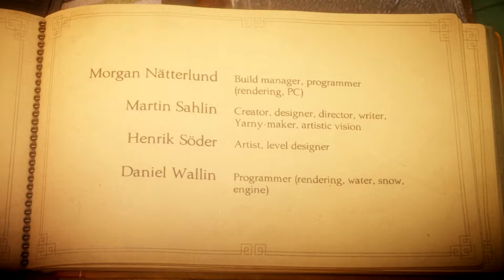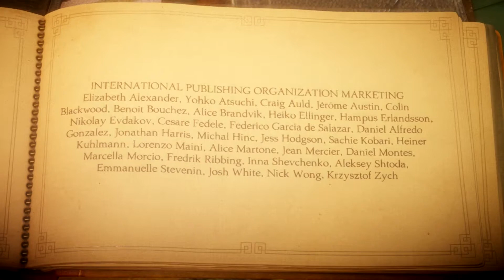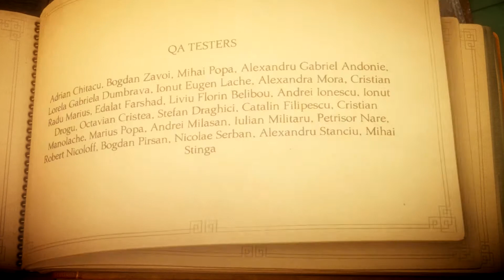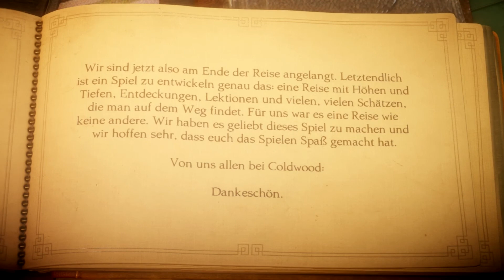[Let's Play] Unravel: Liebe ist wie ein Garnfaden | #12 [Ende] [GERMAN/Deutsch]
Unravel mit Professor Gamer [Deutsch/German]

Mit Yarny einem winzigen Spielcharakter aus einem einzelnen Garnfaden, der sich langsam entrollt, während er eine scheinbar überlebensgroße Reise bestreitetet erkunden wir eine längst vergessene Geschichte einer Familie.